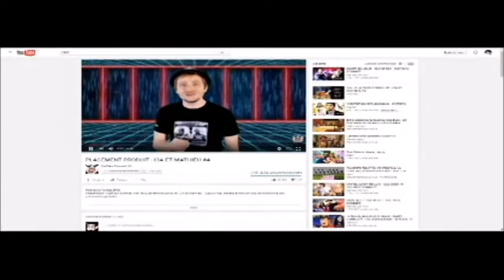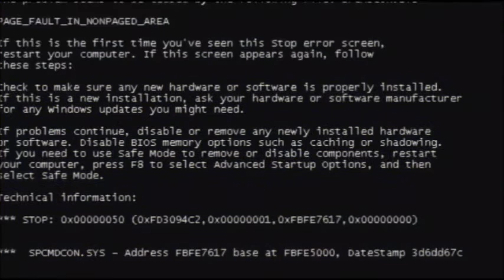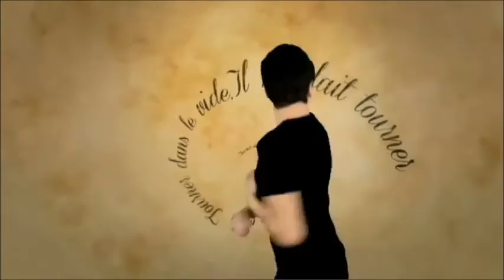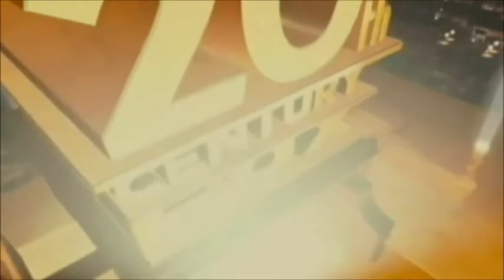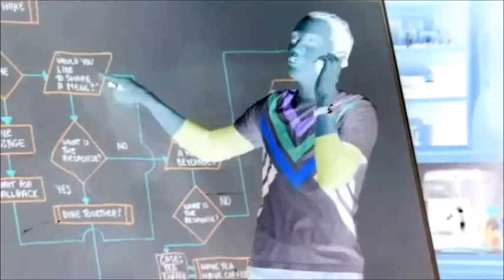Le meilleur de 2016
Les meilleurs moments de 2016, aussi appeler un best-of!